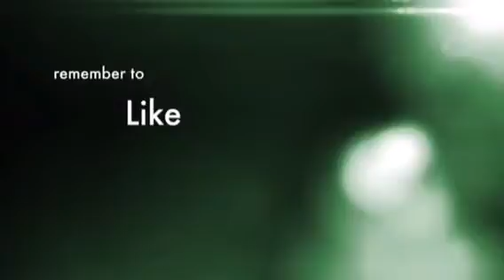Illumanuti must be real